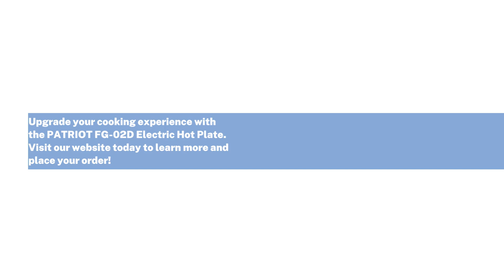Patriot 2-Burner Electric Hot Plate With Solid Burners PA0201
Welcome to our latest product showcase! In this video, we introduce you to the PATRIOT FG-02D Electric Hot Plate, a versatile and powerful addition to any kitchen. With dual solid burners and a compact 16-inch width, this hot plate is designed for efficiency and convenience.

Key Features:
Dual Solid Burners: Perfect for simultaneous cooking, offering even and consistent heat distribution.

Compact Design: At just 16 inches wide, it’s ideal for small kitchens, dorm rooms, or additional cooking space in busy kitchens.

Powerful Performance: Operates on 208/240V, providing reliable and efficient heating for all your cooking needs.

Durable Construction: Made with high-quality materials to ensure long-lasting performance and durability.

Whether you’re simmering sauces, boiling water, or preparing a full meal, the PATRIOT FG-02D Electric Hot Plate is the perfect solution. Watch our video to see it in action and learn more about its features and benefits.